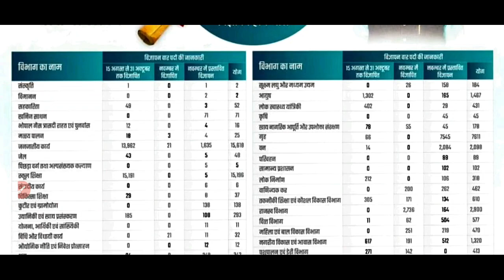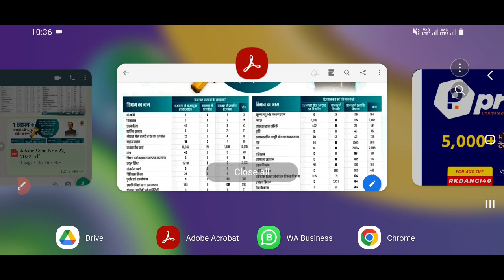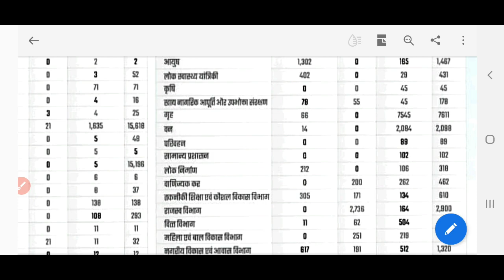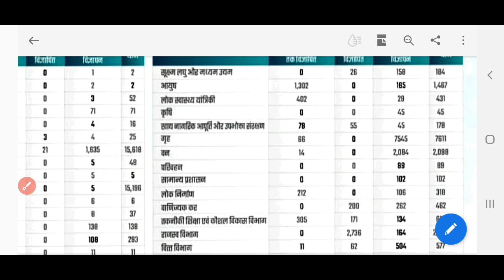म.प्र.वन रक्षक भर्ती 2022 अपडेट | म.प्र. पुलिस कॉन्स्टेबल भर्ती परीक्षा 2022 की संपूर्ण जानकारी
म.प्र. में न्यू भर्तियां 2022-23
एक लाख पदों पर भर्ती के लिए आदेश जारी
सभी विभागों में होगी भर्ती
म प्र वन रक्षक भर्ती 2022 अपडेट
म प्र पुलिस कॉन्स्टेबल भर्ती परीक्षा 2022 की संपूर्ण जानकारी

RK DANGI has its own app now.👇
Keep learning, keep growing.